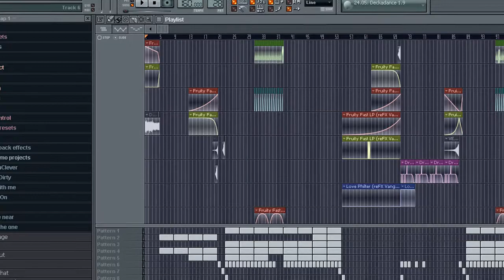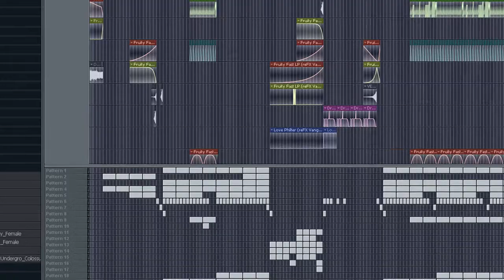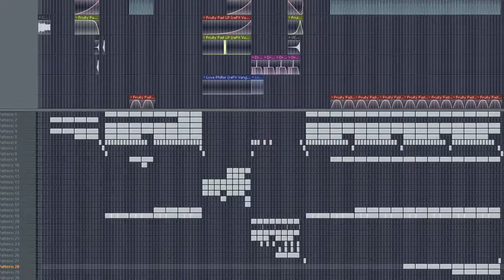Jastuk55 - Oh my god it's so dramatic